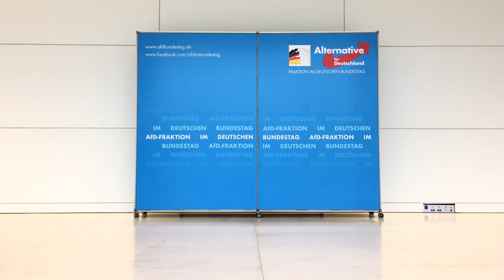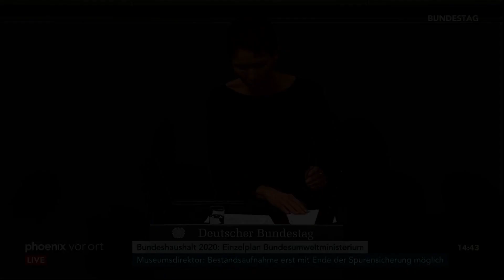Umweltministerium verjubelte 600 Millionen EURO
Rückhaltlose Aufklärung, ja oder nein? Wozu steht die FDP eigentlich? Wer nur laut brüllt, aber dann nicht handelt, der macht sich genauso unglaubwürdig wie Heißluft-Horst Seehofer! Erst fordert Frau Skudelny rückhaltlose Aufklärung um dann nur wenige Minuten später rückratlos einzuknicken und unseren Antrag auf einen Untersuchungsausschuss fadenscheinig abzulehnen. 600 Millionen Steuergeld hat das Umweltbundesamt für externe Beratungen vergeudet. Wir fordern eine gnadenlose Aufklärung ohne Wenn und Aber! Die FDP hätte genug Möglichkeiten gehabt unseren Antrag in den Ausschüssen nach ihrem Willen mitzugestalten. Nach lautem Getöse bleibt bei der FDP nicht viel mehr übrig als die üblichen Balkonreden. Die einzig wahre Opposition im Bundestag bleibt die AfD!